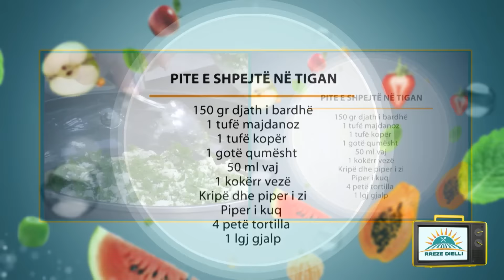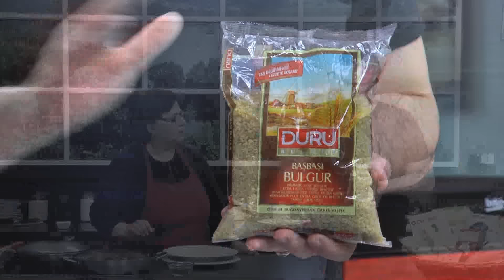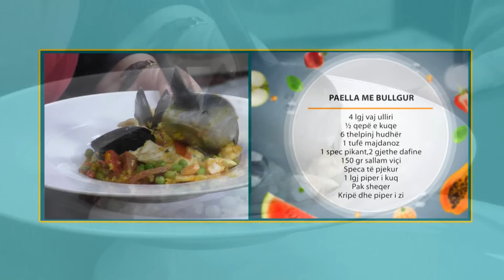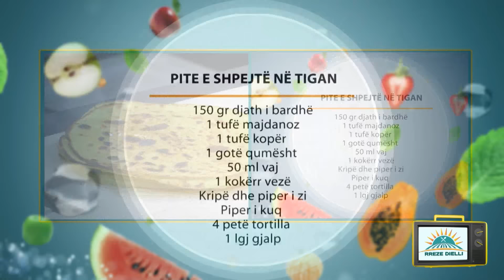Rreze Dielli 6 Shkurt 2019 Të Gatuajmë me Znj Vjollca P2 Pite e shpejtë në tigan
Pite e shpejtë në tigan

Përbërësit:
150 gr djath i bardhë
1 tufë majdanoz
1 tufë kopër
1 gotë qumësht
50 ml vaj
 1 kokërr vezë
4 petë tortilla
1 lgj gjalp

Përgatitja:

Fillimisht rrahim vezën me vajin, qumështin, me kripë, piper të zi dhe piper të kuq. Të gjithë këta përbërës i përziejmë mirë në një tas derisa të formohet një masë homogjene në trajtën e një salce.
Grijmë vrazhdë majdanozin, koperën dhe i trazojmë në një tas me djathin e bardhë të thërrmuar. Lyejmë mirë me gjalpë të pa shkrirë një tigan. Vendosim në të një petë tortilla. E leyjmë petën me 2-3 lugë nga masa e përgatitur me vezë dhe qumësht. Vendosim mbi të një petë tjetër dhe bëjmë përsëri lyerjen me vezë dhe qumësht. Më pas shpërndajmë në të gjithë sipërfaqen e petës djathin e trazuar me erëzat. Vendosim petën e tretë, e lyejmë me qumësht dhe vezë. Vendosim në fund petën e katërt duke e lyer përseri me qumësht dhe vezë. E lemë piten me 4 petë të pushojë për 10-15 minuta dhe më pas e vendosim të piqet në sobë në temperaturë mesatare  duke i vendosur kapakun tiganit. Pasi e shikojmë që është pjekur nga poshtë e kthejmë nga ana tjetër dhe vazhdojmë pjekjen duke vendosur përsëri kapakun.
Pasi të jetë pjekur mirë nga të dy anët e vendosim piten në dërrasën e punës dhe e presim në 4 ose 8 pjesë dhe e shërbejmë me një gotë kos ose dhallë.